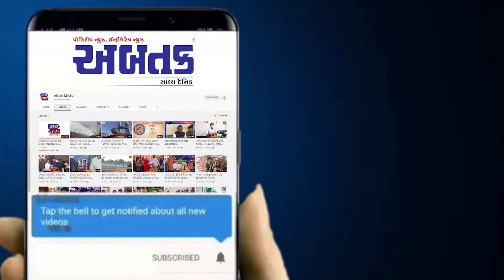સુરત : વિડીયો કોલ રેકોર્ડીંગ કરી ધાક-ધમકીથી લાખો રૂપિયા પડાવનારા આરોપીની કરાઈ ધરપકડ